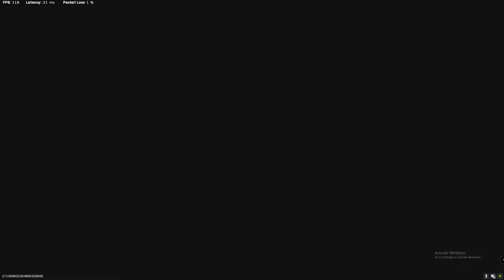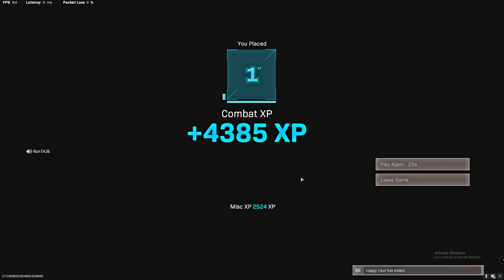Piho & Pals - "5 Hours = 1 Masok"